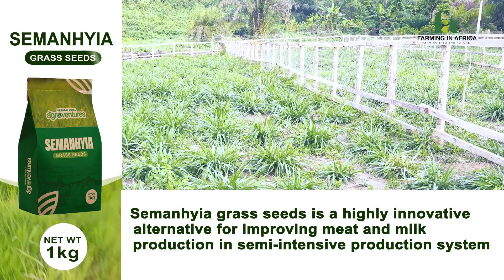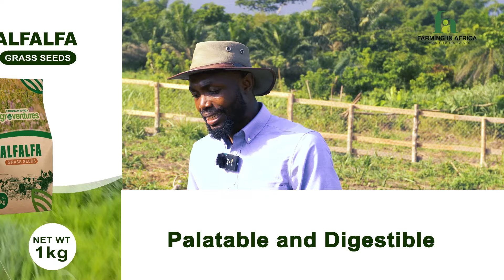THE NEW SEMANHYIA L&D FARM RECEIVES GOATS TO BEGIN OPERATIONS || Farming In Africa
In this video, Fred shares his joy and journey in finally completing the new Semanhyia L&D Farm and also receiving goats to start operations

1. Contact Fred Via Whatsapp
2. Get access to PDF of Resources
3. Book Time For Mentorship
4. Book 30 mins coaching session with Fred
5. Shop Innovative Farm Implements
At Farming in Africa (FIA), our vision is to live up to our mantra, ‘farming into the future’ by revolutionizing livestock farming in Africa through the delivery of innovative technologies and solutions, as well as practical training and education to all farmers.